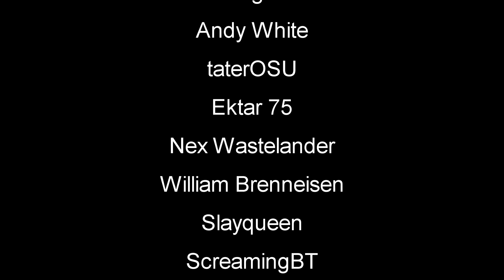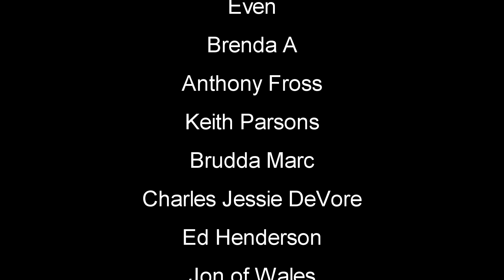Day 4 Wilderness Survival | Subsistence Gameplay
Subsistence Let's Play Gameplay - Subsistence is a sandbox, first person, solo or co-op, PvE open-world survival game. Struggle to build a base and gear-up in the hostile environment. Defend yourself from wildlife and AI hunters (who also build bases in the world). Progress your base technology for advanced item crafting and upgrades.